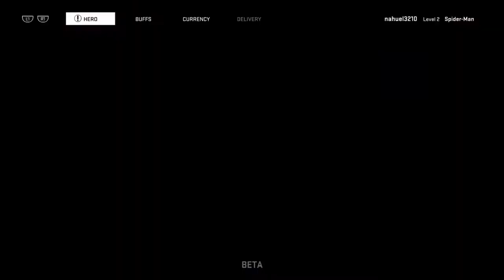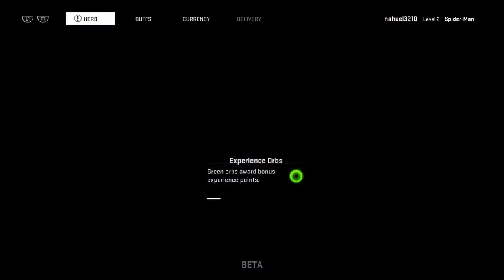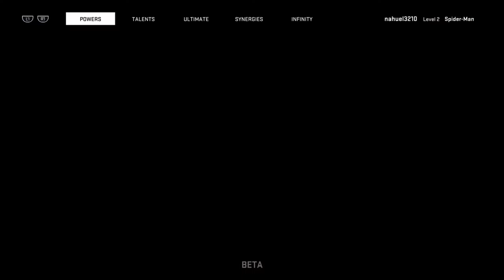Marvel heroes omega(beta)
See me b spidey at 11:00